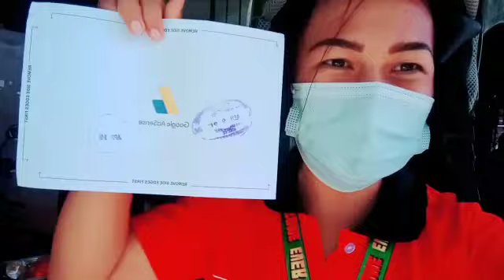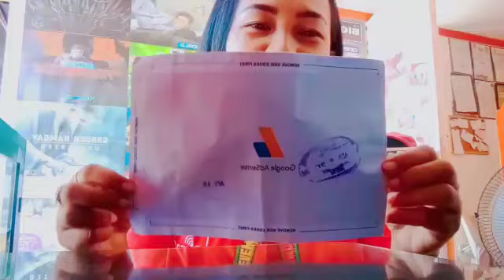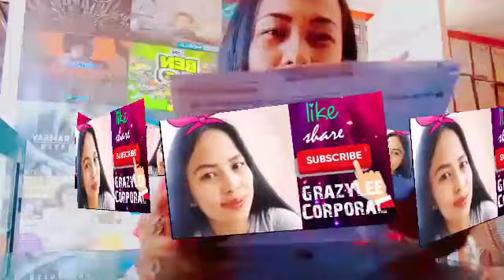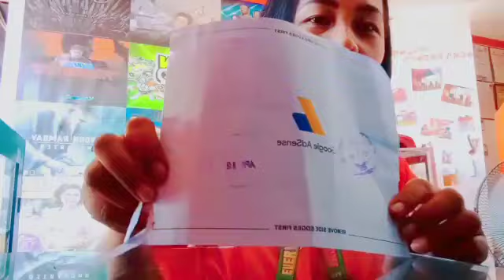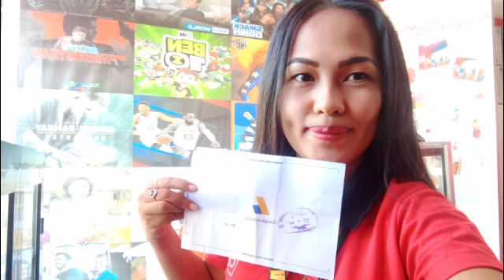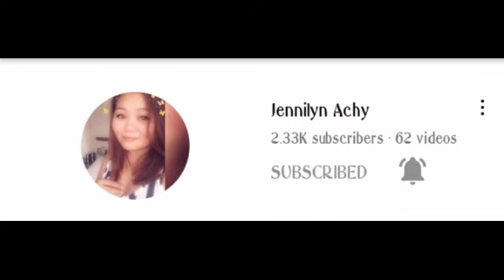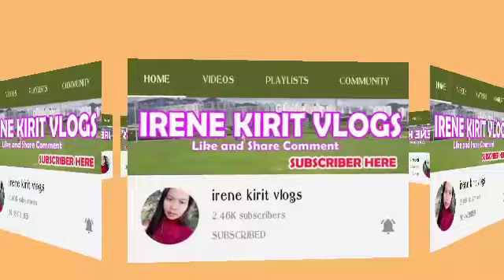MY GOOGLE PIN HAS ARRIVED🙏